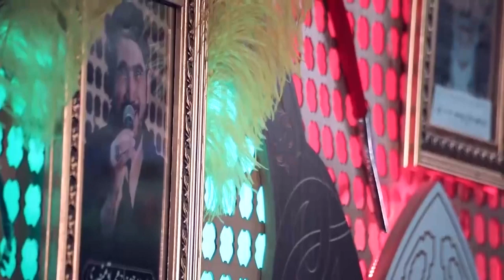Sabir Xorasani, Tehvildar, Seyyid Taleh - Hezret Ruqeyye meclisi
Her kimse Huseyn tek olmaz ashiq
Zövqu elemi sefani bilmez.
Nush eylemeyen meyi belani
Keyfiyyeti Kerbelani bilmez.

Seyyid Ezim Shirvani

Hörmətlə: "WediaCorp Azərbaycan" Sizlərin dəyərini qazanan və sizlərə dəyər verən №1 şirkət!Rəsmi kanalımıza abunə olun 👇